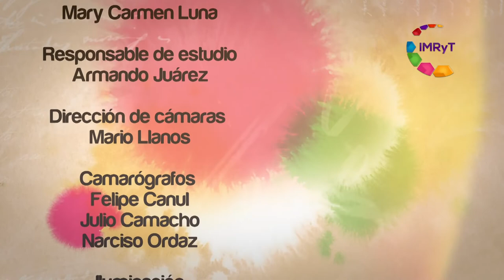Voz Es Adultos mayores productividad y empleo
A través del Programa de Apoyo al Empleo, se busca promover la colocación en una ocupación o actividad productiva, de personas desempleadas y en este caso a los adultos mayores mediante el otorgamiento de apoyos económicos o en especie que permitan la capacitación, autoempleo o movilidad laboral requerida para su desarrollo.